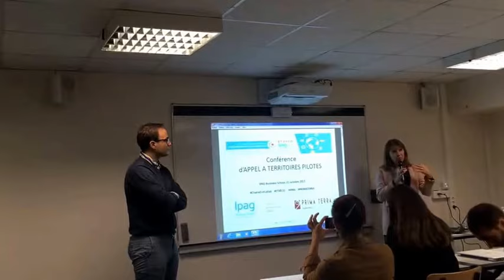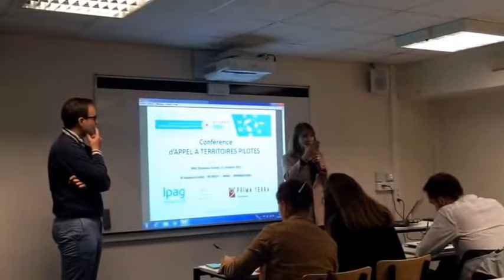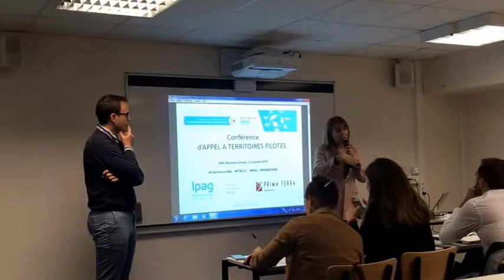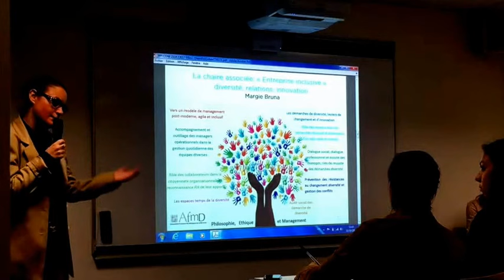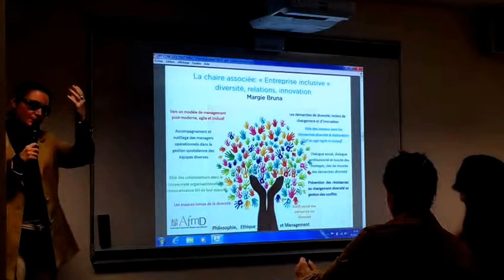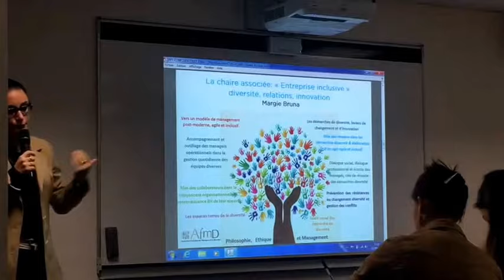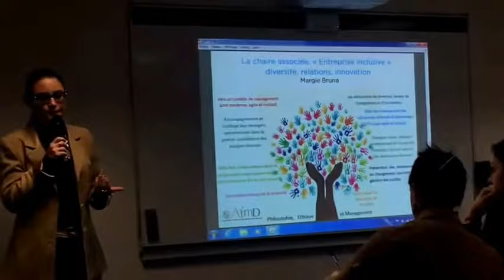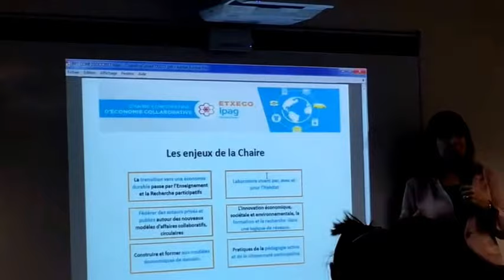Conférence Appel à territoires Chaire ETXECO par IPAG & Prima Terra 21 octobre 2017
Vidéo de la conférence introductive du 21 octobre 2017 à l'IPAG Paris pour le lancement d'un "appel à territoires pilotes" pour la Chaire européenne en économie collaborative ETXECO - Habitons nos territoires, par l'IPAG - écoles de commerce et PRIMA TERRA.